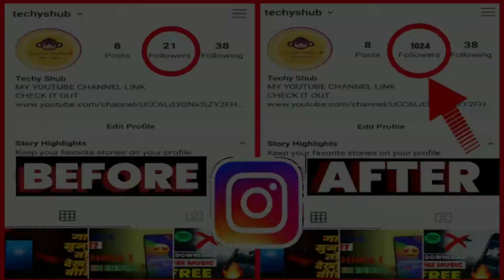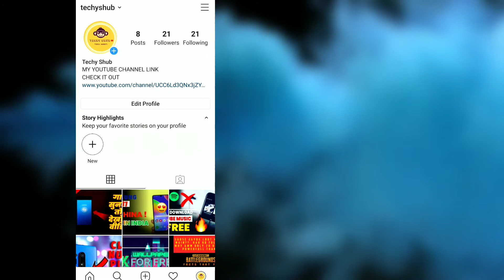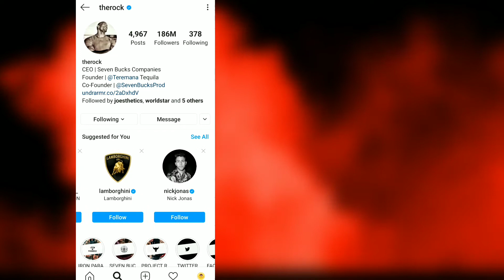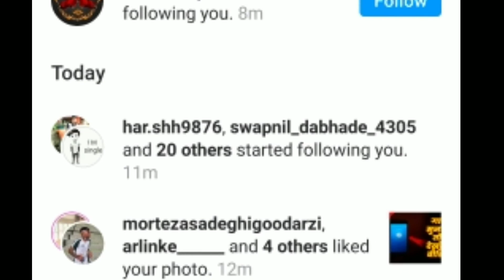How To Increase Followers On Instagram 2020 Free (HINDI)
How To Increase Followers On Instagram 2020 Free

HY GUYS IS VIDEO MIAN APKO BATUNGA KE AP KAISE APNE INSTA FOLLOWERS BHADA SAKTE H

PERSONAL ACCOUNT BADME JAB KUCH BANJAENGE